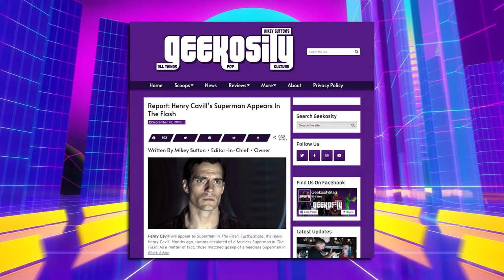Henry Cavill's Upcoming Superman Projects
In recent months there has been a lot of mystery surrounding Henry Cavil's Superman in the DCU. Between contract and Cameo rumours it’s been a bit difficult to nail down the fate of DC’s golden boy. Is he back for good? How many films will he back as Superman for and which ones? Are they full roles or just cameos? Well, Let’s go over what we know about Henry Cavill and his return to the role of Superman.

Written by James Simon and Dan Plum

Edited by Dan Plum and James Simon